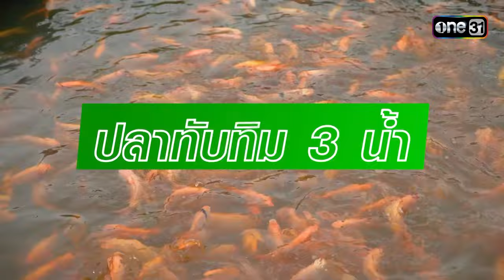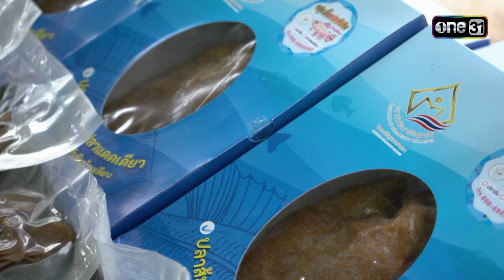เกษตร SMILE STYLE กองทุนฯ (FULL EP) Ep.14 | 19 ก.ค.67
เกษตร SMILE  STYLE

✨ ติดตามชม เกษตร SMILE STYLE ทุกวันเสาร์ เวลา 06:00 น. 📺 ทาง